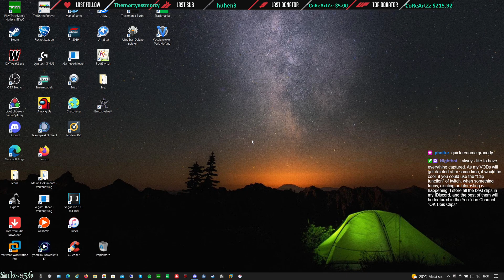Is The AT Legal? | COTD - Cup of the Day 23.07.2022 | Division1 [ENG]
Yo guys,
Wirtual and Majijei Map right here with an AT that used custom Action keys which do 34% of steering giving him most speed in the Bobsleighs. He set those AKs on some of his buttons on the keyboard. Is that legal?
In Voice with GranaDy, shorty and Lars.

Format:
15 minutes of TimeAttack! (Try to reach Top64 for Div1)

The cup happens each day at 19:00